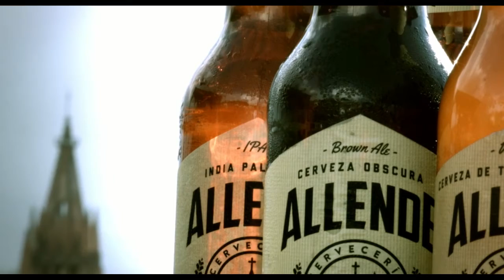Cerveza de Bolsillo: la magia artesanal | Trailer 2020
Cerveza de Bolsillo es un largometraje documental, acerca del emergente mundo de la cerveza artesanal en México, su comercialización vista desde un plano crítico y vivencial aporta al espectador una idea clara acerca de la industria cervecera en México.

Este documental busca capturar los problemas de producción y posicionamiento de las cervezas artesanales dentro del mercado nacional, a través de cuatro personajes principales.

Cerveza de Bolsillo is a documentary feature that approaches to Mexico's emerging craft beer world and their merchandising from a critic and vivid perspective gives the viewer a wide viewpoint of Mexico's beer industry.

This documentary seeks to capture craft beer's production and positioning issues within the beer's national market through four main characters.